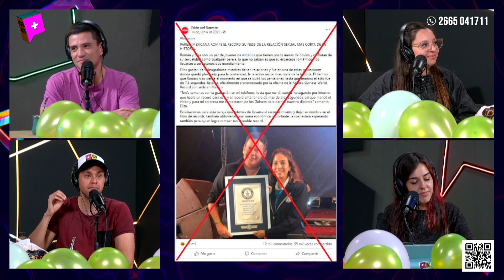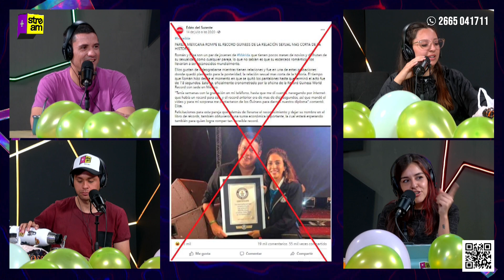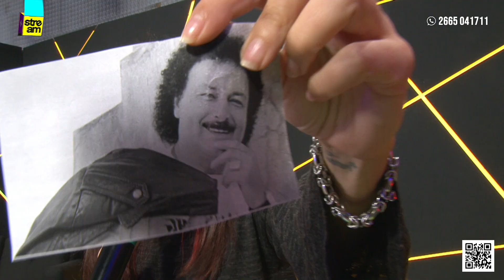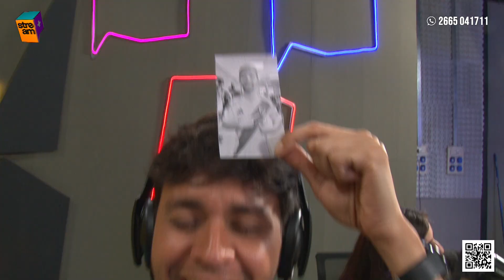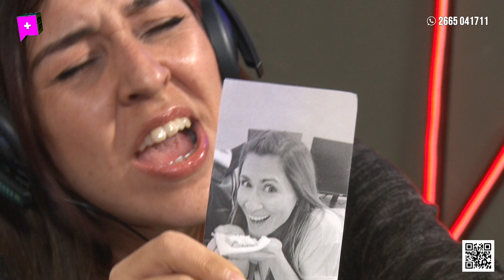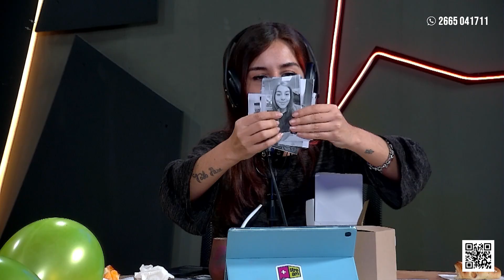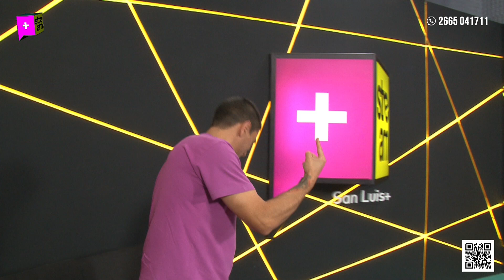+ Llegamos Tarde / Las 50 sombras de Llegamos Tarde - 25-10-2024